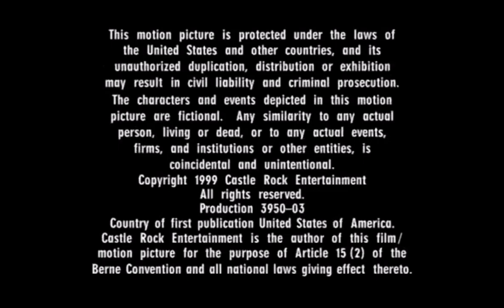Bill Oakley Josh Weinstein Productions/Castle Rock Entertainment (1999)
From Mission Hill.